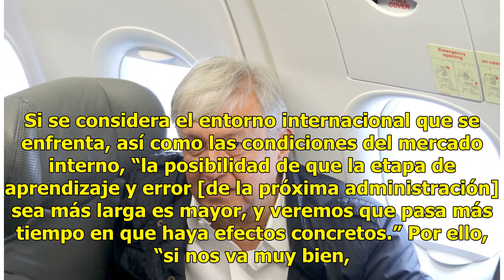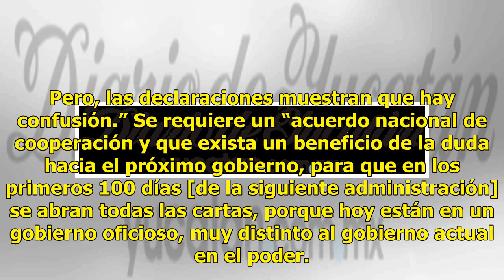“Efecto AMLO” tardará en notarse: Millán - El Diario de Yucatán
CIUDAD DE MÉXICO (El Universal).- La aplicación de nuevas políticas por parte de la siguiente administración tardará cuando menos tres años en dar resultados, afirmó el presidente de la firma Consultores Internacionales, Julio Millán Bojalil. Si se considera el entorno internacional que se enfrenta,...